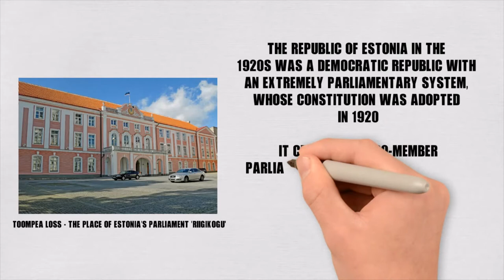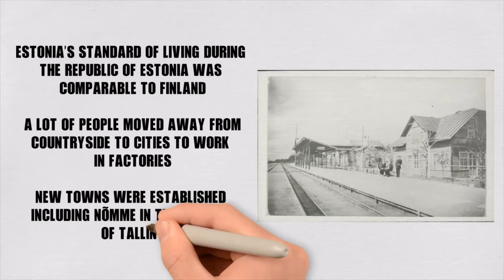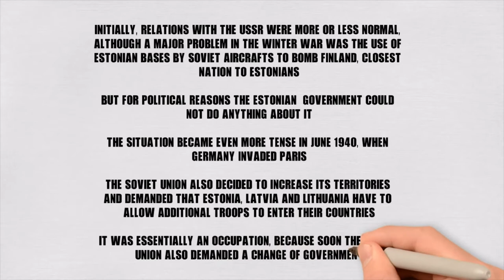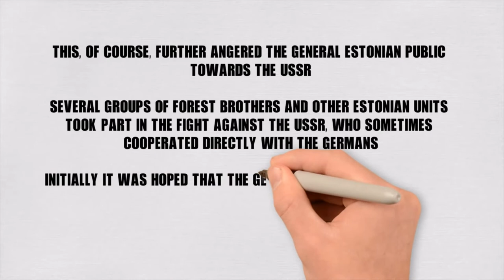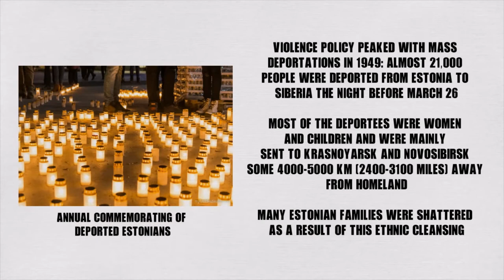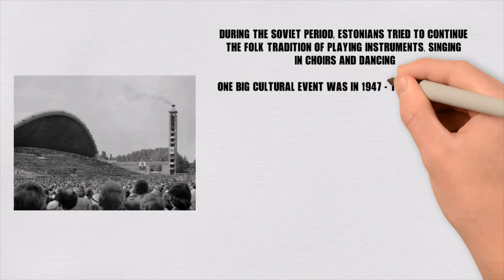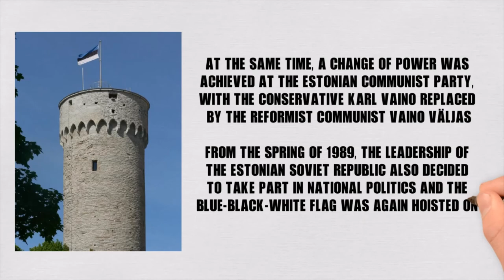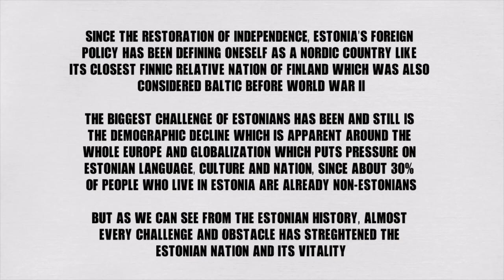History of Estonians from 1920s to Today PART III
As an Estonian myself I've been blown away by how little do people (including Estonians themselves) know about our history and origin! Most tourists and foreigners define and think of Estonia as some post-soviet country when in reality Soviet occupation is only 48 years of Estonia's lengthy history which begins from about 9000 BC.
From this three part video series you will learn about the Finnic and Nordic roots of Estonians, what life was like for Estonians, who were the conquerors of Estonia, how have Estonians survived the whirlwinds of history etc.

The music featured in this video has been selected with the respective time periods in mind to best convey the atmosphere of that specific time.

MUSIC

'I knew a guy', 'Called Upon' and 'Silver Skies' from YouTube's Audio Libary.